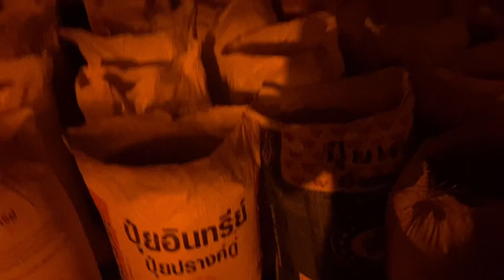นวดข้าว#ทำนา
ความลำบากของชาวนานวดข้าวตากฝน ฤดูการเก็บเกี่ยวมาถึงแล้วชาวนาก็เริ่มเกี่ยวข้าวบ้างคนก็ใช้รถเกี้ยวบ้างคนก็เกี้ยวมือ สำหรับการเกี้ยวมือหลังจากมัดเสร็จก็จะขน มาก้องไว้แล้วใช้รถนวดข้าว @BawName_surapon